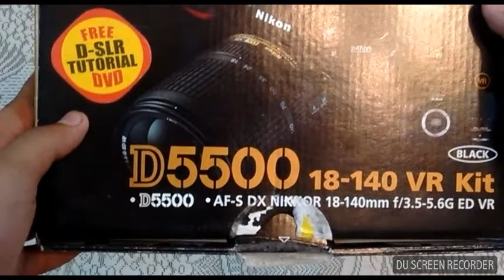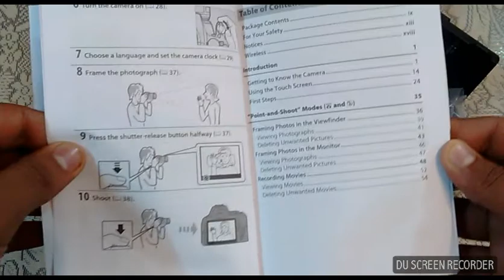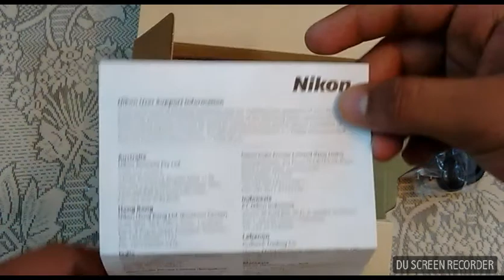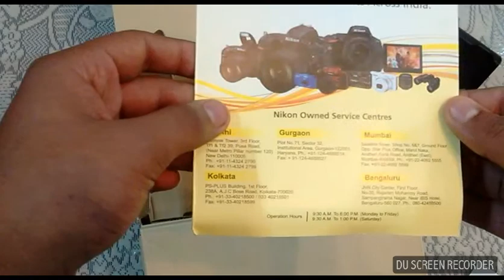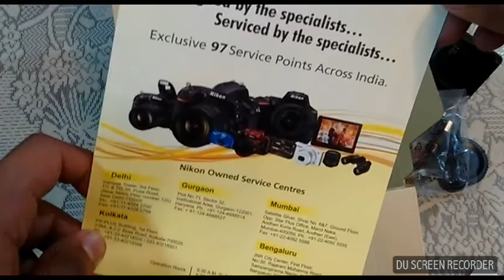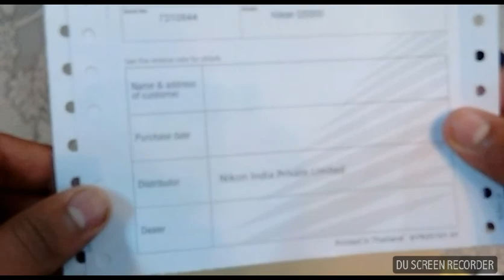DSLR | NIKON | REVIEW | UNBOXING | DETAILS | BUY | BEST CHOICE | CAMERA | D5500 | 18 - 140 MM LENCE